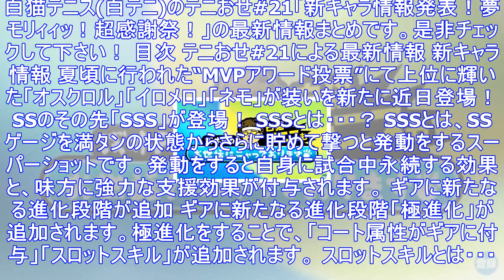【白猫テニス】新キャラ情報発表！夢モリィィッ！超感謝祭！/テニおせ#21まとめ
白猫テニス(白テニ)のテニおせ#21「新キャラ情報発表！夢モリィィッ！超感謝祭！」の最新情報まとめです。是非チェックして下さい！ 目次 テニおせ#21による最新情報 新キャラ情報 夏頃に行われた“MV...